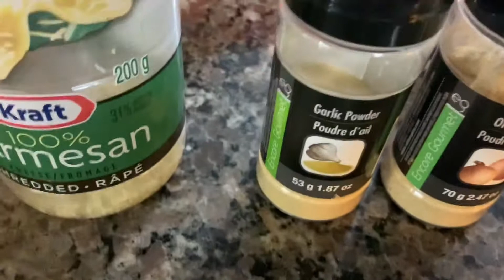Creamy Chicken Garlic Penne Pasta | Sima’s World Recipe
This recipe is very easy to make and is also good for picky eaters. Please do try it and give me your feedback.